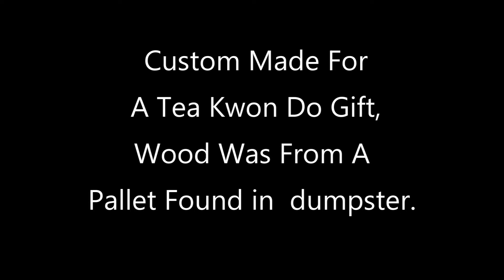The ultimate tea kwon do or karate finger board holder. Made from a pallet.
Was looking for a gag gift for someone who got his 7th degree black belt.  Came up with this idea and knocked it out in about 2 hours. Only wood I had was a piece of pallet I found in the trash.